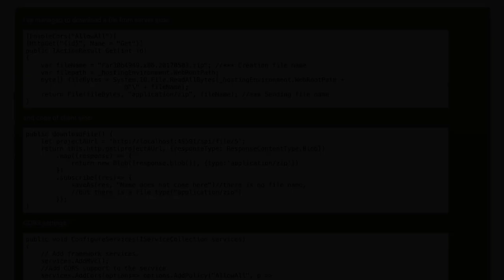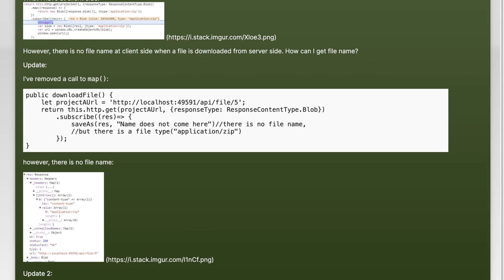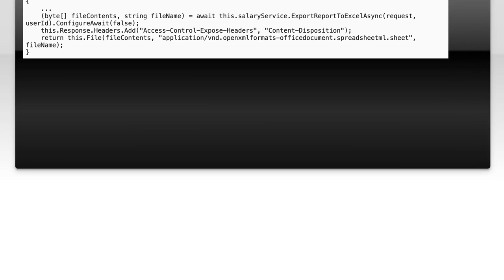How to Get File Name on Client Side After Downloading with CORS Issues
In this video, we tackle a common challenge faced by developers: retrieving the file name on the client side after a download, especially when dealing with CORS (Cross-Origin Resource Sharing) issues. We'll explore the intricacies of handling file downloads in web applications, discuss the implications of CORS, and provide practical solutions to ensure you can access the file name seamlessly. Whether you're a seasoned developer or just starting out, this guide will equip you with the knowledge you need to overcome these hurdles.

Today's Topic: How to Get File Name on Client Side After Downloading with CORS Issues

Related to: howtogetfilename, clientsidefilename, downloadingfiles, corsissues, corsfiledownload, filedownloadtutorial, javascriptfiledownload, handlingcors, webdevelopment, clientsideprogramming, filedownloadname, corssolutions, webapplication, front-enddevelopment, filehandlinginjavascript, cross-originresourcesharing,